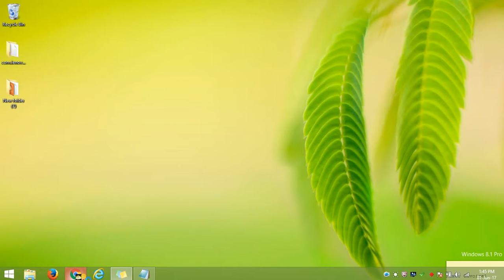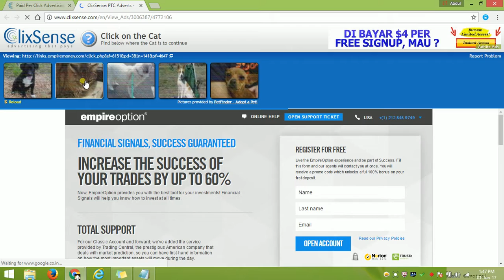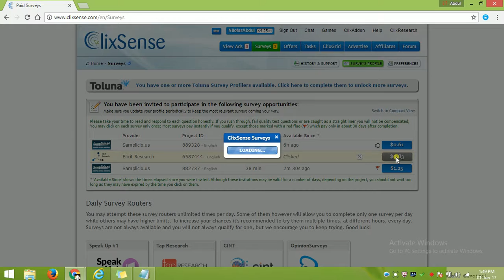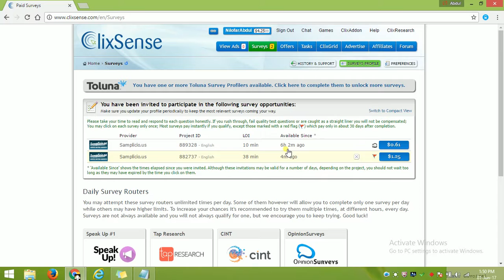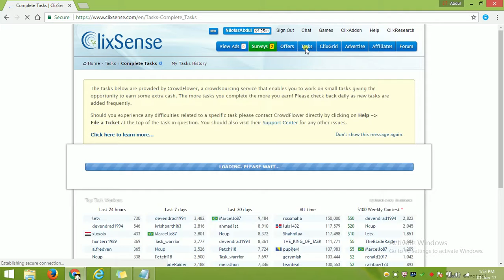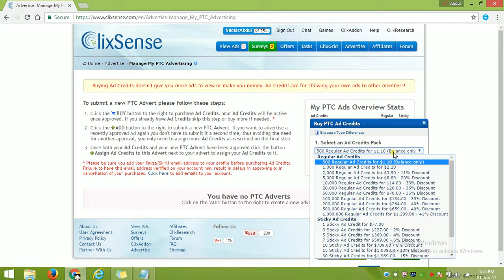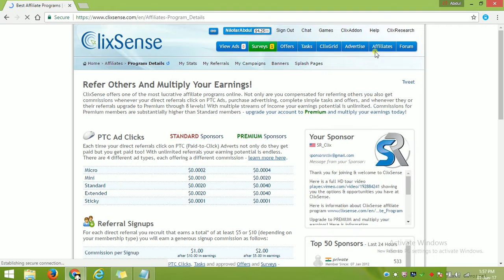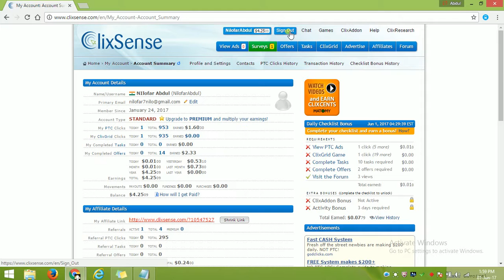வீட்டில் இருந்த படியே பணம் சம்பாதிப்பது எப்படி பார்ட் -2 how to earn more money online part 2